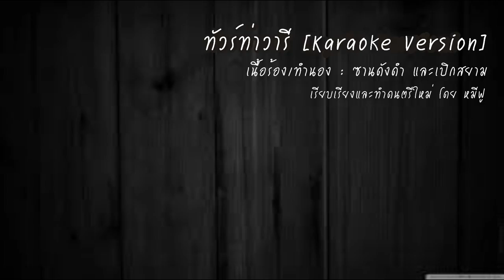ทัวร์ท่าวารี 2017 Karaoke Version - หน้าฮ้าน Official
เพลง ทัวร์ท่าวารี 2017 [Karaoke Version]
เนื้อร้อง/ทำนอง : ซานดังดำ และเปิกสยาม
เรียบเรียงและทำดนตรีใหม่ : หมีฟู
(เวอร์ชั่น คาราโอเกะ เหมาะสำหรับให้เพื่อนๆ น้องๆ พี่ๆ ได้นำไปร้องกันทุกเทศกาลครับ)
เพลงประจำหมู่บ้าน ที่ฟังมาตั้งแต่ยังเด็ก ตั้งแต่มีวงดนตรีหมู่บ้าน หลังจากวงแยกย้านกัน เพลงนี้ก็เหลือแต่นักร้องประจำหมู่บ้าน คุณเกรียงไกร ผมสังเกตุมาหลายงานแล้ว เวลามีงานจะนำเพลงนี้ไปร้อง ก็ต้องวุ่นวายหาดนตรี เล่นได้บ้าง ถูกบ้าง ผิดบ้าง ไม่ได้บ้าง ผมจึงขออนุญาติ ทำดนตรีเพลงนี้ขึ้นมาใหม่ ให้มีความทันสมัยยิ่งๆขึ้น ให้เข้าถึงวัยรุ่นยุคใหม่นี้ได้ง่ายด้วย และให้ทุกๆคนร้องเพลงนี้ได้ ขอบคุณทุกๆคำติชมนะครับ ขอบคุณที่รับชมรับฟังครับ